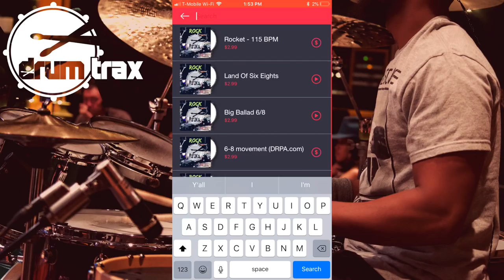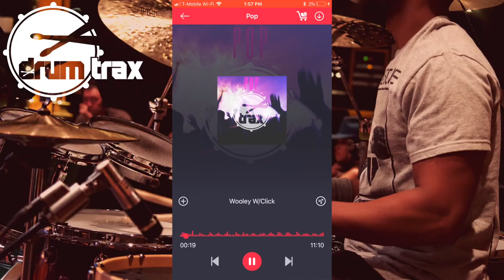DrumTraxApp - Groove Guide - Wooley Part 1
Play drums with creativity freedom and flow - with ease and without overthinking

Stream 300+ drumless tracks. Free 30 day trial - No credit card needed